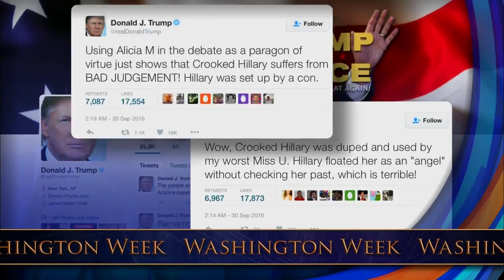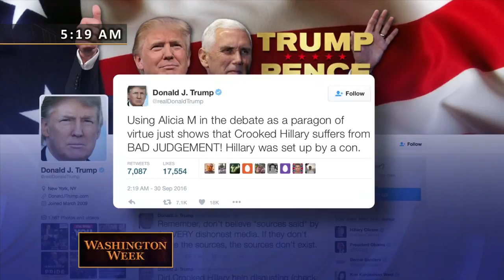Campaigns build on debate momentum and Congress overrides Obama veto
In the days after Hillary Clinton and Donald Trump's first debate, Trump faces continued questions about his treatment of women, including a former Miss Universe who says Trump called her "Miss Piggy."  Clinton had prepared for the debate by readying attacks on Trump's vulnerabilities. Trump and Clinton will face off again in nine days, but the two vice presidential candidates will debate next week.